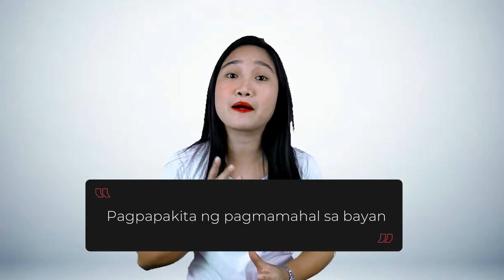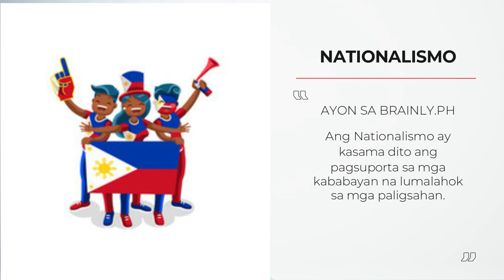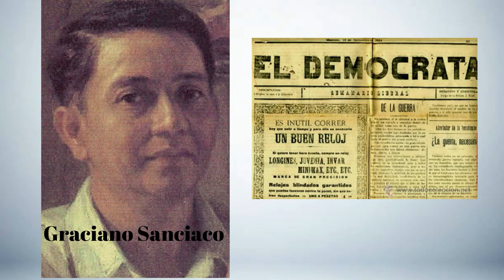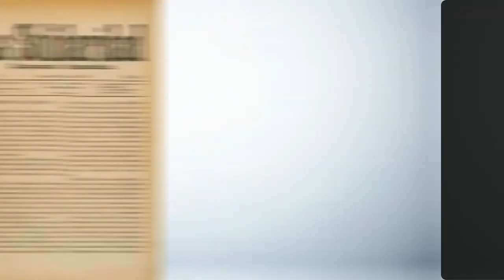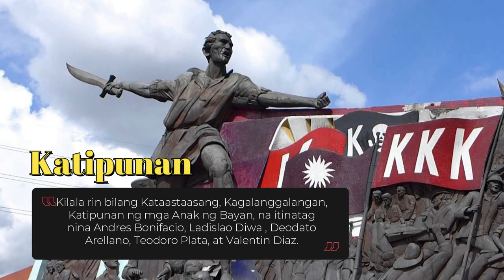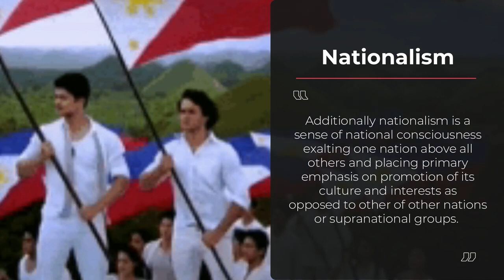NASYONALISMO IN ENGLISH – What is Nasyonalismo in English – Meaning Of Nasyonalismo in English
This video will show you the best Filipino/Tagalog translation of the Tagalog word Nasyonalismo.

What is the meaning of Nasyonalismo In Tagalog?
Ang salitang nasyonalismo, mula sa German na nationalismus, ay nilikha ni Johann Gottfried Herder noong1770s.

Hindi tiyak kung saan umusbong ang nasyonalismo ngunit pinaniniwalaang ang pag-unlad nito ay mahigpit na kaugnay ng modernisasyon ng estado at ng pagtangkilik sa soberanyang popular.